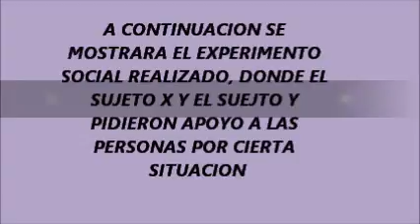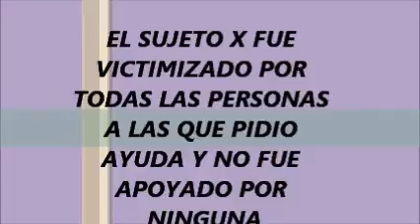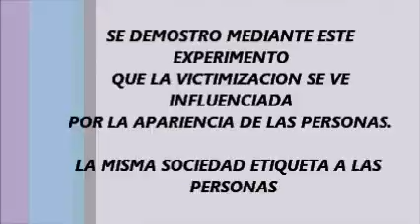VICTIMIZACION experimento social